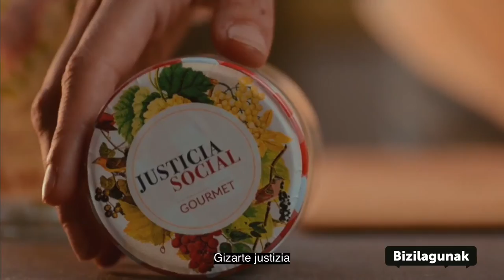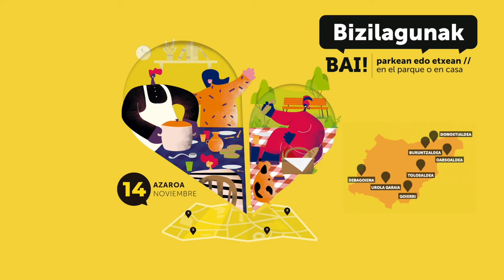Bizilagunak- Parkean edo etxean // En el parque o en casa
Bizilagunak es una iniciativa que facilita el encuentro de vecinos y vecinas autóctonas y extranjeras en torno a una comida. Este año será el 14 de noviembre. Con la ayuda de un mantel y de una dinamizadora, podrás compartir experiencias, sabores y vivencias que te ayudarán a superar prejuicios y estereotipos, y a favorecer una sociedad más cohesionada.
Seas de aquí o de allá, con tu pareja, cuadrilla, amistades, familiares... Si tienes ganas de derribar barreras y explorar nuevas realidades, ¡ANÍMATE Y PARTICIPA!
BIZILAGUNAK, bertakoak eta bertara iritsiak, bazkari baten baitan elkartzea ahalbidetzean datzan ekimen bat da.
Aurten, azaroaren 14a izango da. Dinamizatzaile eta mahai zapi baten laguntzaz, aurreiritziak eta estereotipoak gainditzea eta gizarte kohesionatuago bat faboratuko dituzten esperientzia, zapore eta bizipenak
elkarbanatu ahalko dituzu. Zaren lekukoa zarelarik, zure bikote, kuadrila, lagun edota familiarekin, oztopoak urrutiratu eta errealitate berriak ezagutzeko gogoz bazaude, ANIMA ZAITEZ ETA PARTE HARTU!